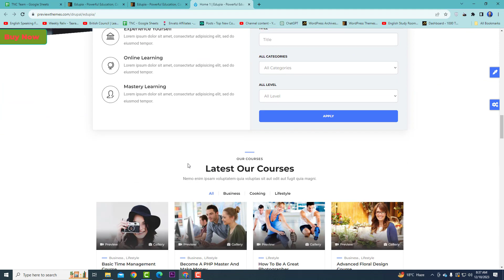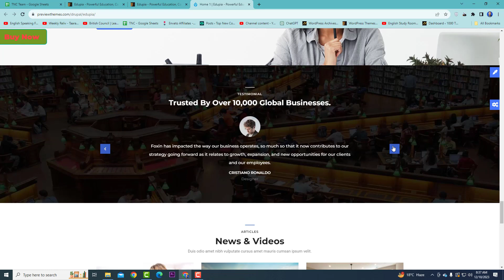Edupia Powerful Education, Courses Online Drupal 10 Theme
Edupia is a perfect template for Courses, Educational, Academy, Training College, University, Course Marketplace, any Education website to new heights websites.

Gavias Edupia Theme is built with Gavias Block Builder, the amazing drag and drop builder allows you build professional block in just some simple clicks. In addition, with over many widgets integrated, building content is never easier.

Edupia Theme is built with Gavias Content Builder, the amazing drag and drop builder allows you build professional block in just some simple clicks. In addition, with over many widgets integrated, building content is never easier.

Edupia theme apply the latest web technologies: Drupal 10.x and Drupal 9.x, Bootstrap 4, SASS, HTML5, CSS3, Font Awesome 5 …